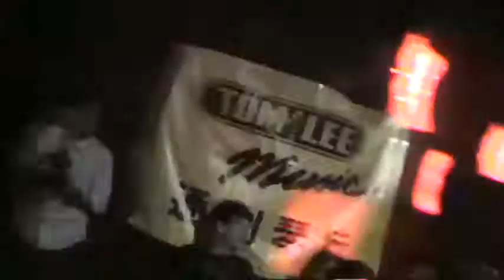CD3 Party A - Big thanks to Koya from Mark 1 music centre!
All the bands & I are very grateful to Koya for recording and mixing and mastering
the tracks on The Underground Compilation CD3.